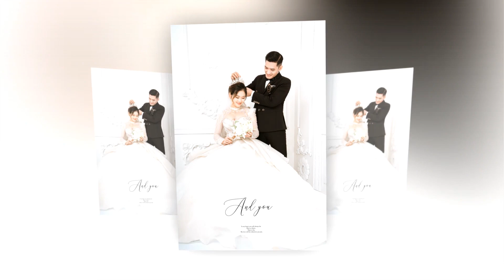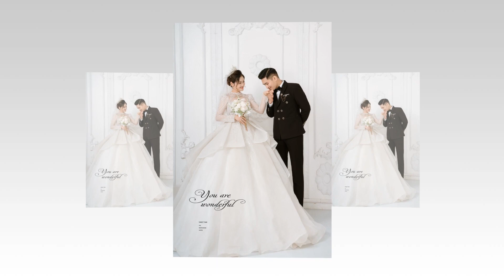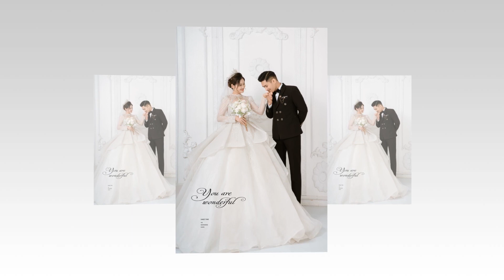Loi Hang full HD